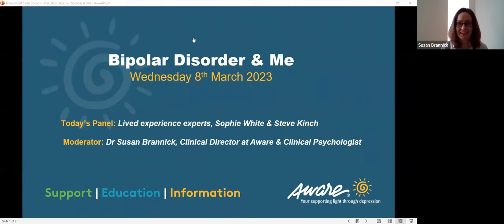Bipolar Disorder & Me | Aware Webinar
With World Bipolar Day coming up on 30th March, this month’s webinar features a panel of lived experience experts sharing their perspectives of living with bipolar disorder.

Panel:
• Dr Susan Brannick, Clinical Director at Aware & Clinical Psychologist
• Lived experience panel: Steve Kinch and writer/podcaster Sophie White